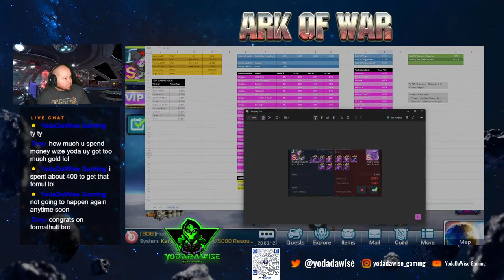AoW and Chill - Lets go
Ark of War and Chill, what is there to discuss?